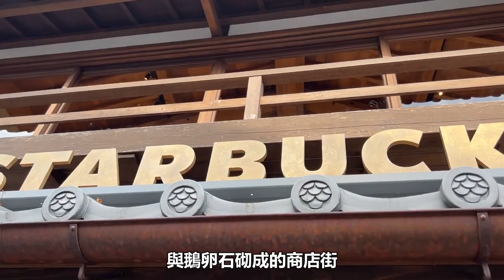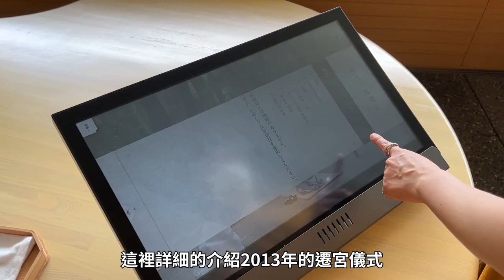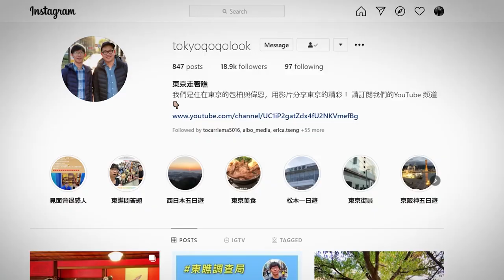伊勢神宮一日遊｜充滿日本歷史風情的景點#trip